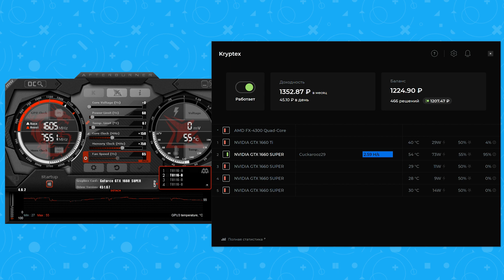Майнинг на GTX 1660 Super | Тесты с Криптексом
Одна из самых лучших новых видеокарт для майнинга криптовалют в новом видео с тестами от Криптекса.
Протестировали GeForce GTX 1660 Super 6GB на всех актуальных монетах и алгоритмах, замерили хэшрейт, доходность и энергопотребление.

Криптекс использует вычислительную мощность компьютера и платит за это биткоины и рубли. Программа сама проведёт тестирование и выберет алгоритмы, приносящие больше прибыли на твоём железе.
Выплаты в биткоинах и эфире, а также, рублях на карту, QIWI или Яндекс.Деньги, евро и долларах.

Содержание:
00:00 Вступление
00:12 О видеокарте
00:39 Тест DaggerHashimoto (ETH)
00:50 Тест KawPow (RVN)
01:00 Тест Cuckarooo29 (GRIN)
01:08 Тест BeamHashIII (BEAM)
01:17 Потребление/хешрейт/доходность
01:36 Разгон
01:55 Тест DaggerHashimoto (ETH) в разгоне
02:41 Тест KawPow (RVN) в разгоне
03:37 Тест Cuckarooo29 (GRIN) и BeamHashIII (BEAM) в разгоне
04:10 Вывод